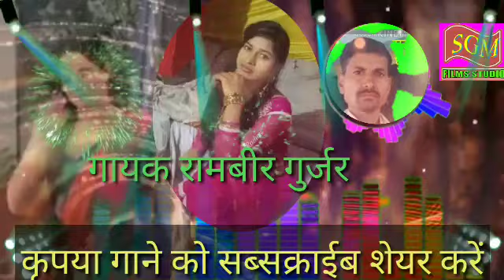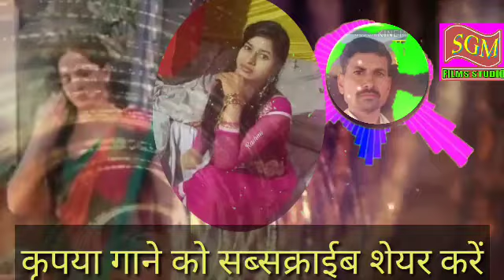2020 का धमाकेदार देहाती लोकगीत// ऊपर ना बजे जा घर को ।। गायक रामबीर गुर्जर दौरानी जिठानी कंपटीशन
गायक रामवीर गुर्जर मुरैना वाले की आवाज में सुपरहिट लोकगीत देहाती धमाका
दौरानी जिठानी कंपटीशन
ऊपर ना बजे जाघर को